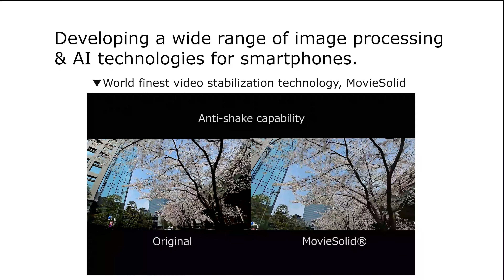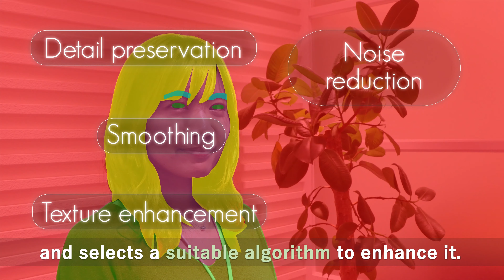2020 Vision Product of the Year Award Winner Video: Morpho (AI Software and Algorithms)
For more information about edge AI and vision, including hundreds of additional videos, please

Morpho's Semantic Filtering is the 2020 Vision Product of the Year Award Winner in the Software and Algorithms category. Semantic Filtering is new IP from Morpho which improves camera image quality by combining the best of AI-based segmentation and pixel processing filters. In conventional imaging, computational photography algorithms are typically applied to the entire image, which can sometimes cause unwanted side effects such as loss of detail and textures, as well as in the appearance of noise in certain areas. Morpho's Semantic Filtering is pre-trained to identify the semantics (i.e., the meaning) of each pixel in the object of interest, allowing the application of the right algorithm for each category, with different strength levels that are most effective to achieve the best image quality for still-image capture.

Established in 2004, Morpho has built substantial brand recognition in the field of software image processing for mobile devices. Customers utilizing Morpho’s software technologies include carriers, processing platform providers and mobile device manufacturers, making the company a global player in mobile imaging.